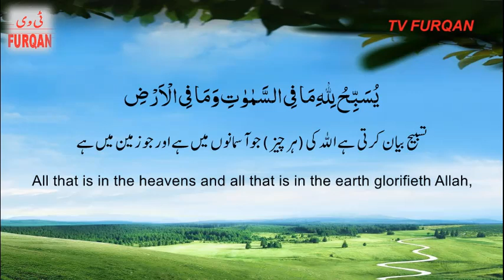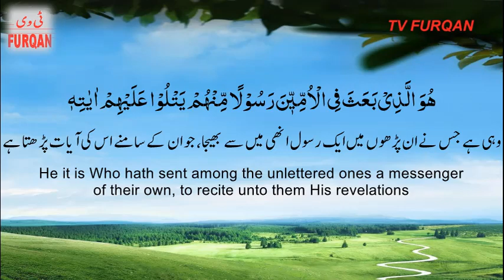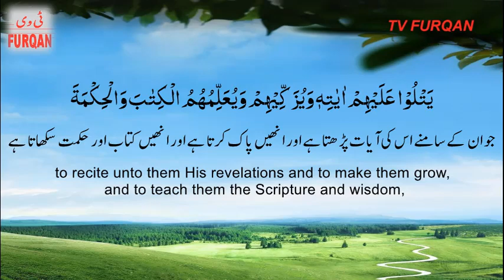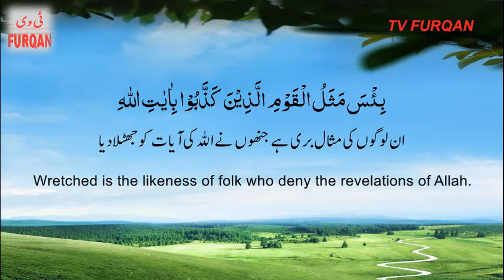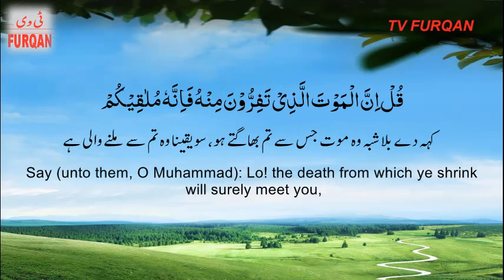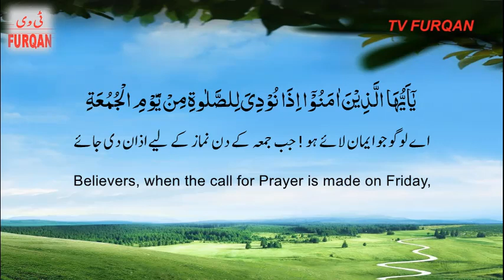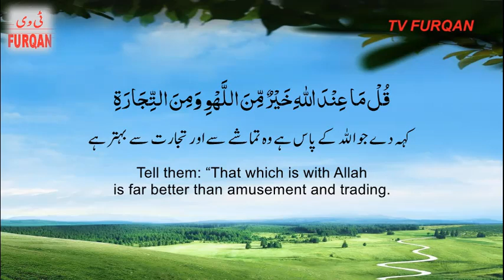Omar Al Darweez I Surah Jumu'a( 01-11) سورة الجمعة-with Urdu/English translation